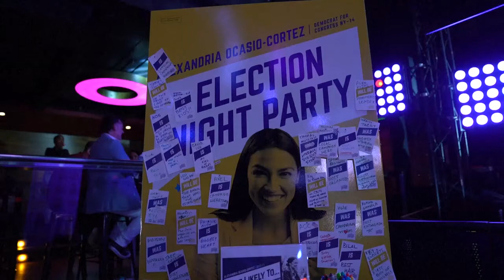Los nuevos rostros femeninos del Congreso de EE. UU. | Prensa Libre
INTERNACIONAL. Mujeres, jóvenes y representantes de minorías son algunos de los nuevos rostros que tendrá el próximo Congreso de Estados Unidos, tras ser renovado ampliamente en las elecciones de medio mandato del martes. (Video Prensa Libre: AFPtv)